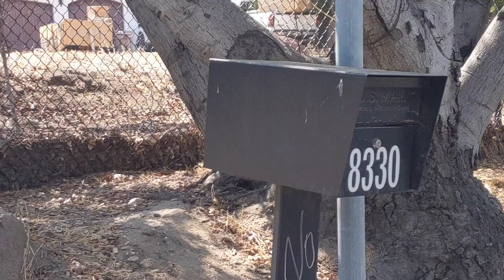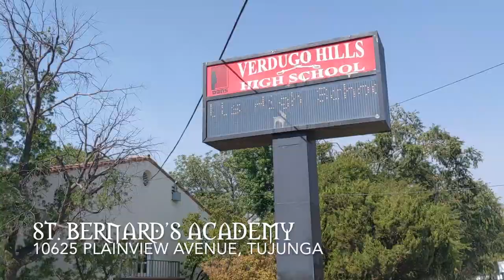THE CRAFT MOVIE LOCATIONS (1996)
Current sites where the classic cult film, The Craft (1996) were shot. I tried to choose the most iconic: Sarah's House, St. Bernard's Academy, the rooftop party scene,  the downtown scene that makes LA look like a dystopian nightmare, the bookstore, the bus stop and the beach (I included the actual locations of each in the subtitle).

UNFORTUNATELY - it's impossible to find the tree where they did the blood ritual. The location scout has said that it was an oak tree near the bus stop in Simi Valley - but that it most likely was either chopped down, or is in someone's backyard after they built a suburban subdivision around it.

I also tried to do this all in one day, so I chose to skip Nancy's new apartment building (in Long Beach) because it was too far of a drive - but if you have any other recs, let me know below!